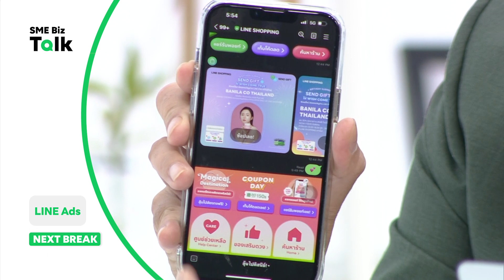SME Biz Talk EP.6 Jutatip [ช่วง2]